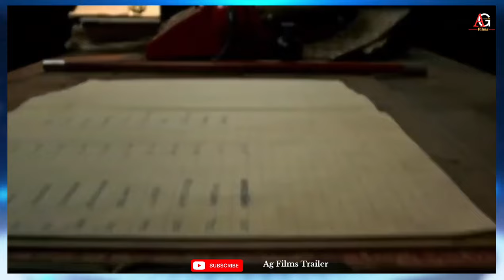Pushpa 2 The Rule 🔥 | Official Trailer |Allu Arju |Rashmika M |Sukumar |Vijay Sethupathi |Concept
Pushpa 2 - The Rule | Official Concept Trailer | Allu Arjun | Rashmika M | Sukumar |Vijay Sethupathi

Where is Pushpa? Pushpa 2 - The Rule - Hindi Glimpse !!!

Technical Team:
Producers: Naveen Yerneni, Ravi Shankar Yalamanchili
CEO: Cherry
Cinematographer: Miresłow Kuba Brożek
Production Designer: S. Ramakrishna - Monica Nigotre
Lyricist: Chandra Bose
VFX Supervisor : Mike Hedayati, Kamal Kannan
Editor : Ruben - Karthika Srinivas
Costume Designers : Deepali Noor - Sheetal Sharma
Fights : Ram Laxman,Peter Hein, ”Dragon”Prakash, Kecha, Navakanth
Character Designer : Preeti Sheel
Chief Executive Producer: KVV Bala Subramaniam
Banners: Mythri Movie Makers in Association with Sukumar Writings
Colorist - Ashwath
Visual Promotion Team - Srihari & Newton Prabhu

     Content of channel:
         ● Many more